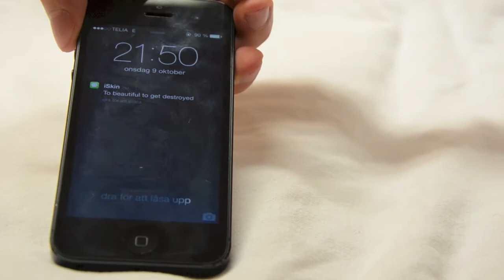iSkin add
Reklamfilm för iSkin Co.
Ekonomi projekt
Procivitas Växjö, Sverige

COPYRIGHT iSkin Company